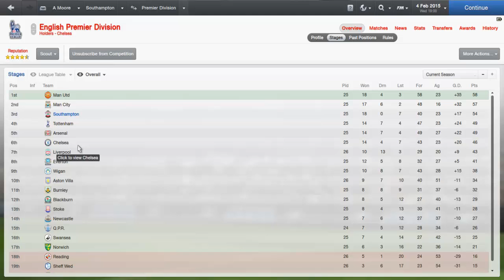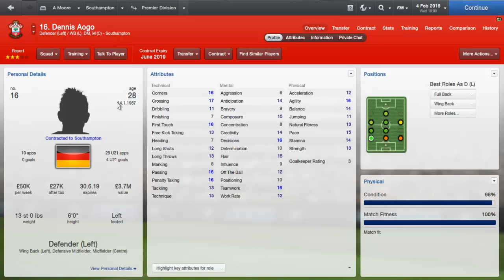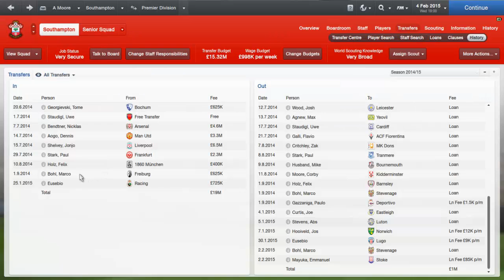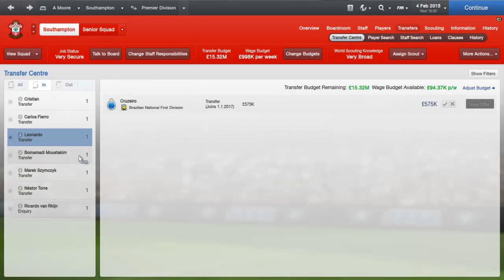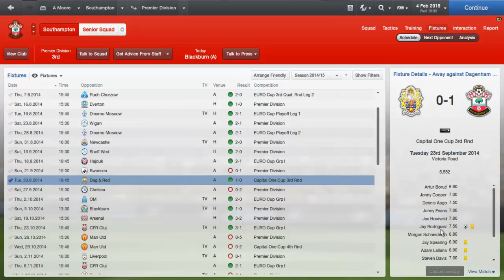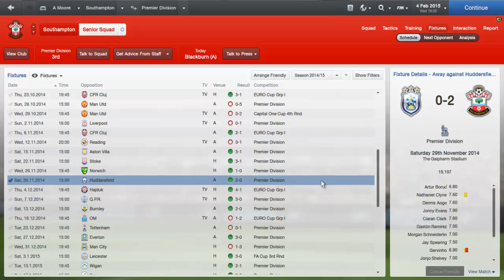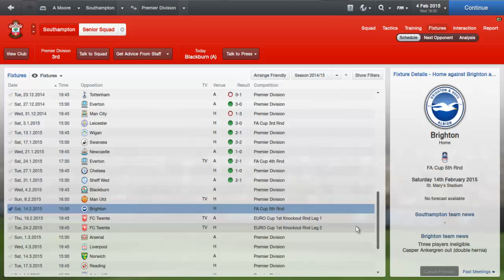Football Manager 2013- Southampton Season 3 February Review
Taking charge of Southampton i see how far i can go with them
Going into the third season with southampton we look to push on from our 7th place finish last year and hopefully make a good run in Europe